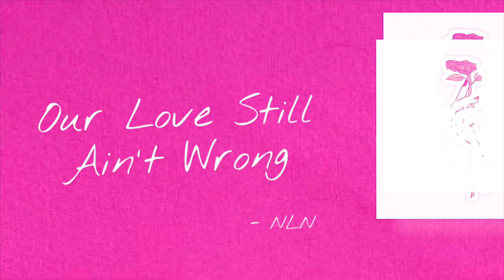NLN - Our Love Still Ain’t Wrong (Official Audio)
Lyrics :

I, yeah
I know
I know that even if we fell down then our love is still strong
Our love still ain’t gone
Our love still ain’t wrong
Our love
Our love, our love

They can’t break us apart if they tried
Cuz the tried
No one, no one can even guess what the both of us had to go through to get here
Nobody knows (no)
Nobody knows
Takin’ it day by the day
We know the love isn’t fake
But others be saying it’s make believe
That’s why I gotta protect you, cuz you may believe what they be saying
What they be saying
That gon be dangerous
You gon’ ask me if I know all the rumours you told me and if they gon blow up our spot
Uuhh
Even after conversation we having a lot
Uuhh
We havin’ to revisit all our visions and plots, uh
Tell you this you all I got
I’ll tell you this you all i got, i’ll tell you this you all I got

So I, yeah
I know

I think we overthinking what is happening girl
I think we overthinking what is happening girl, uh uh
Yeah
Why can’t we slow down
Uhh, mm mm, yeah
Take a break just for a second, uh
Yeah
In between us is nose now
Yeah, huh mm, yeah
I know we wan’ breathe no one lets us mmm
Shawty
We suffocated, mmm
They saying our love is overrated man I can’t take it, mmm
I know the reason
I said I know the reason
That they be hating is cause they fear what we boutta become
You and me equal one

So I, yeah
I know
I know that even if we fall down then our love is still strong
Our love
Our love
Our love